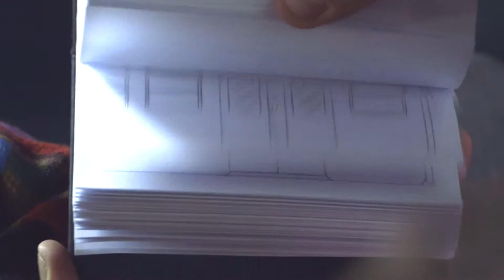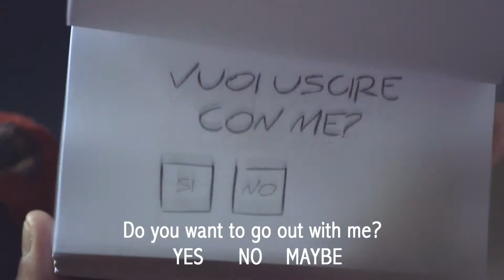Silent Love Story!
You  can really make money with this! Click Here!